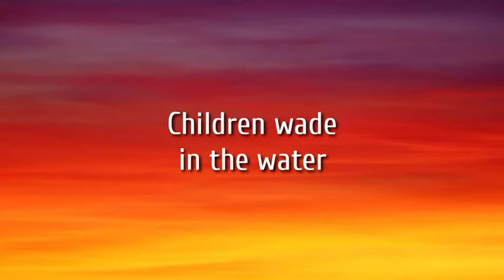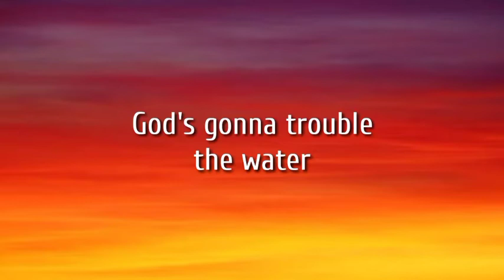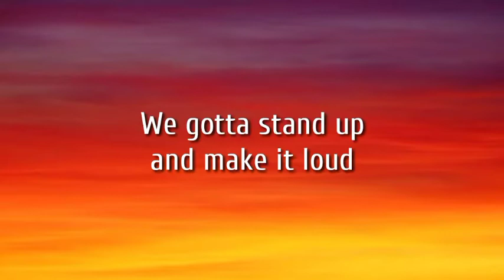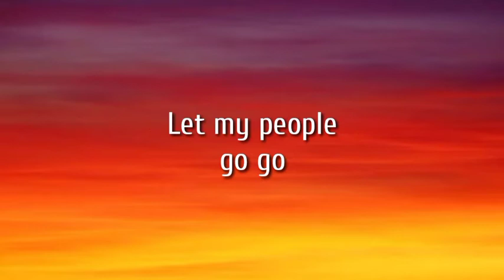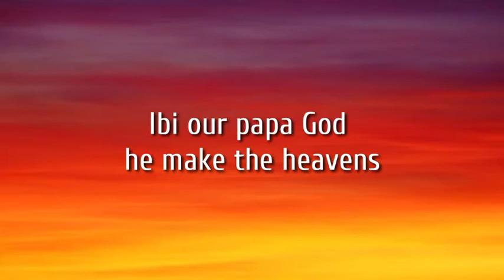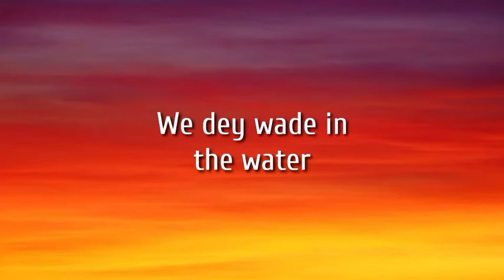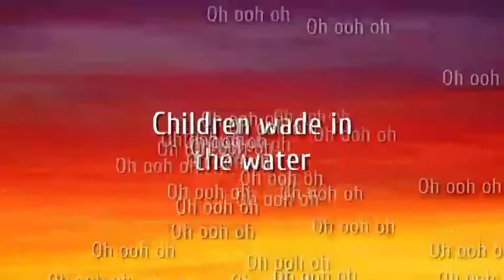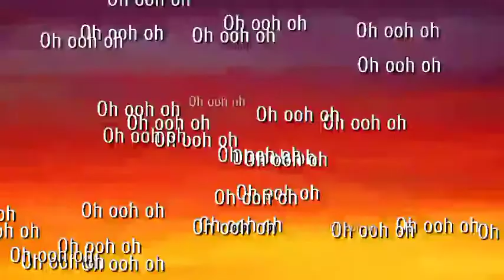The spirituals - Wade in the water